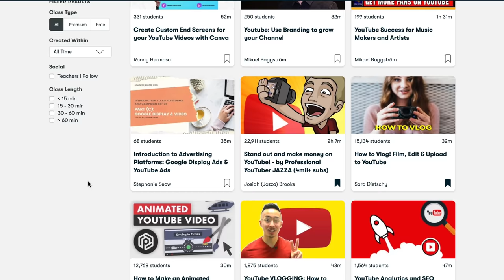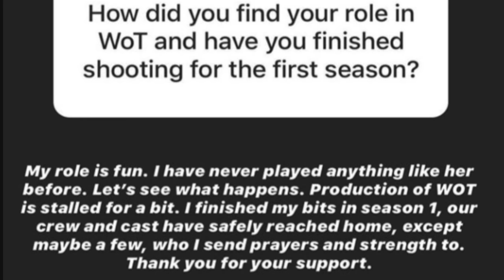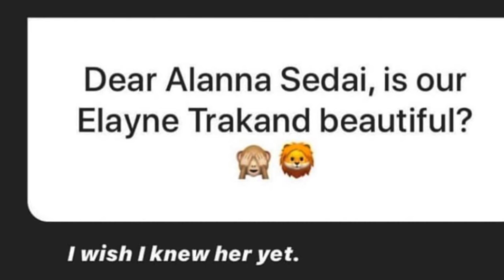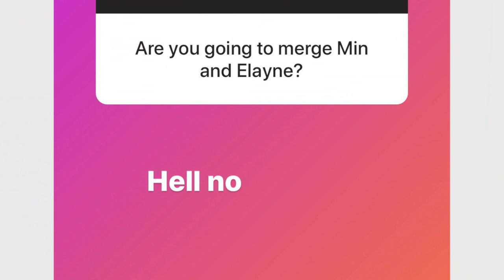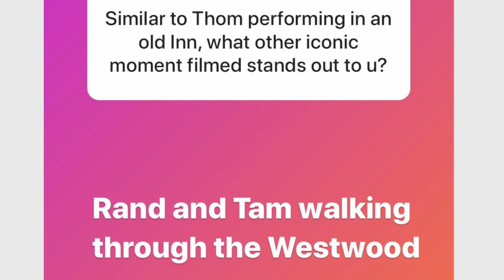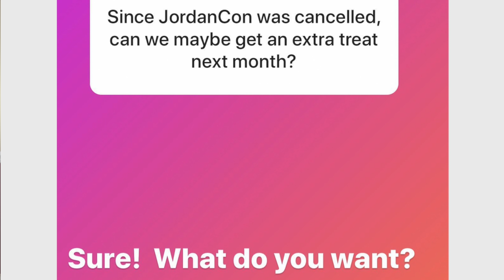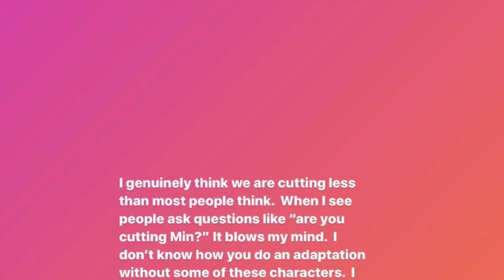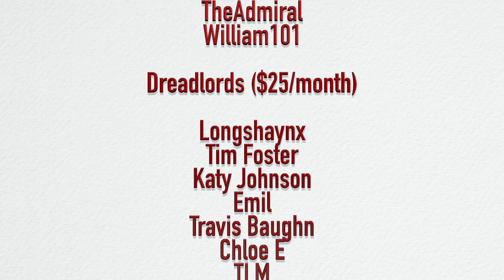HUGE Wheel of Time News!!!